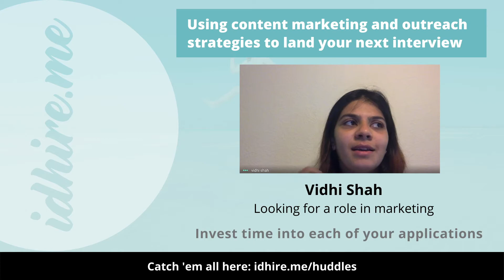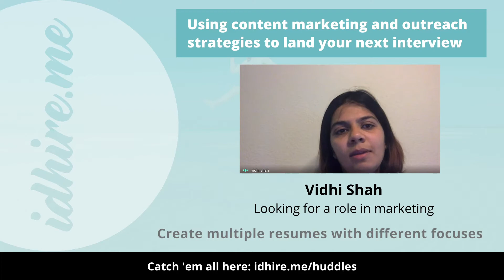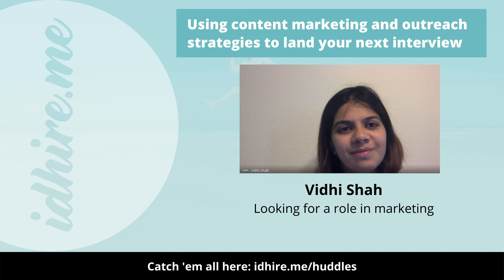Using a content marketing and outreach strategy to land your next job interview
Vidhi Shah, a marketing leader based in Francisco gets tactical!